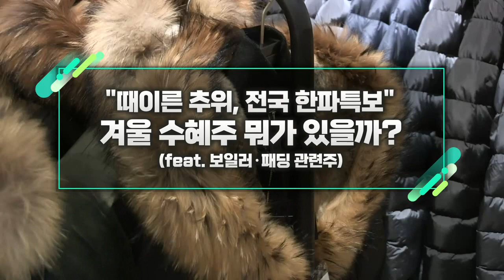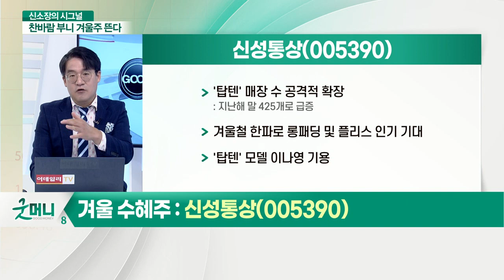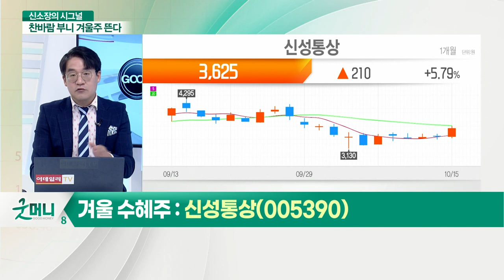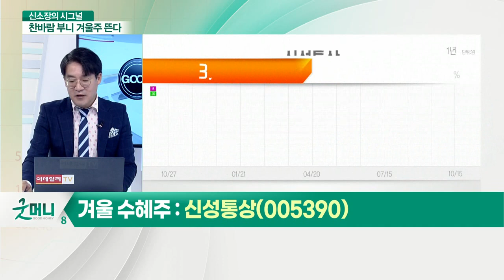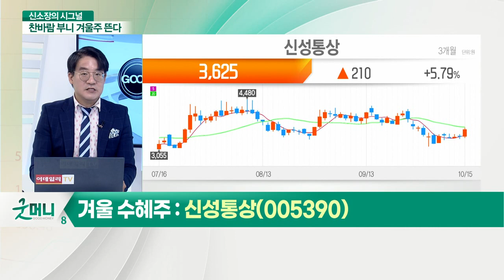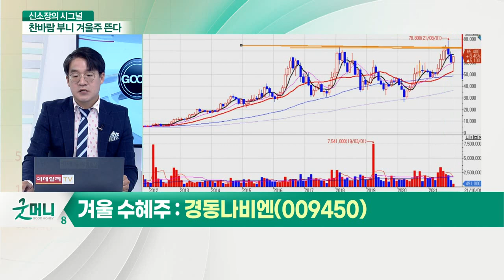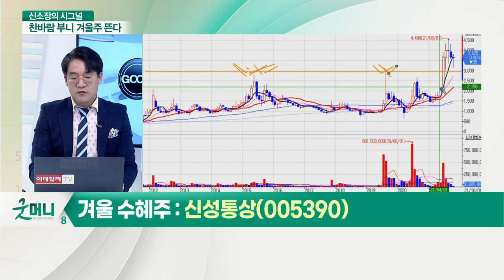경동나비엔·신성통상... "때이른 추위, 전국 한파특보"... 겨울 수혜주 뭐가 있을까? (feat. 보일러·패딩 관련주)_신소장의 시그널 (20211018)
Q. "전국 한파특보"… 겨울 수혜주 관심 가져볼까?

경동나비엔(009450), 해외서 날개 달았다… 주가 고공행진?
- 동종업계 전체 내 수출액 차지 비중 84.1%
- 북미 콘덴싱온수기, 러시아 벽걸이 보일러 시장 1위
- 북미, 가스관 교체 없이도 사용 가능한 콘덴싱온수기 개발
- 러시아 영하 40도 혹한에서 작동 가능 가스보일러 개발
- 난방매트 2020년 3,000억 원 규모로 성장
- 프리미엄 온수매트 '나비엔메이트' 출시

신성통상(005390), 업그레이드된 브랜드… 주가 탄력받나?
- 2017년 평창 롱패딩으로 이슈
- '유니클로' 매출 반 토막 수준 급락
- 토종 브랜드 '탑텐'과 '스파오' 약진
- '탑텐' 매장 수 공격적 확장
- 겨울철 한파로 롱패딩 및 플리스 인기 기대
- '탑텐' 모델 이나영 기용